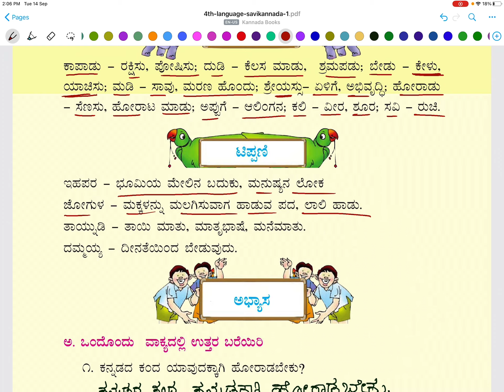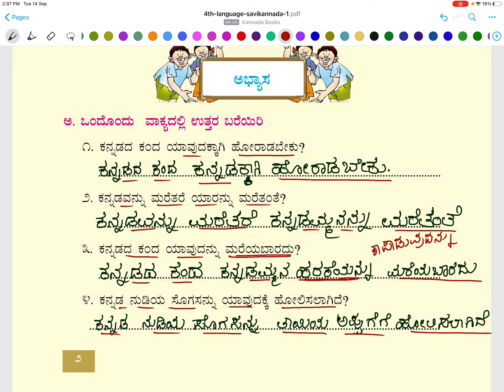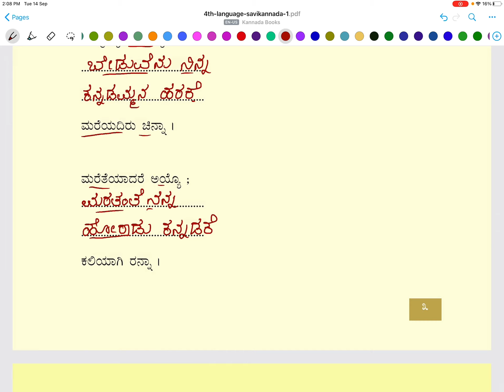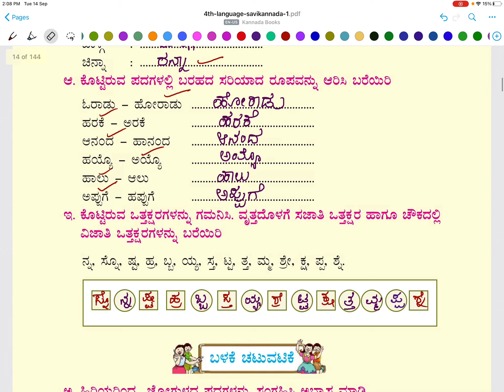Exercises of Kannadammana Harake Kannada Poem